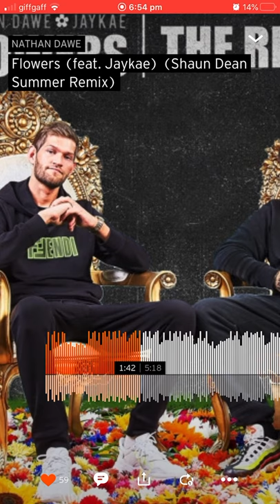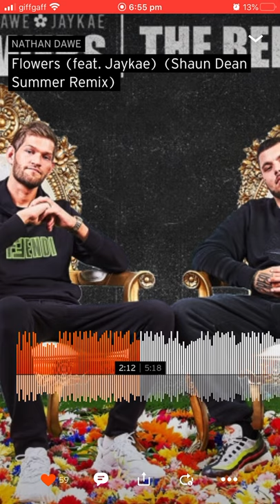Sean Dean flower remix